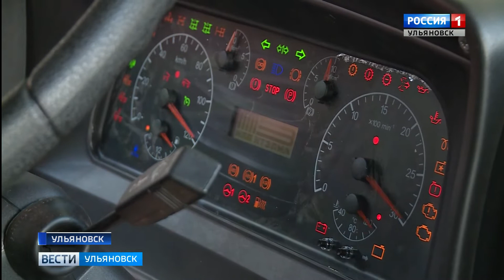45 млн рублей - в пожарную безопасность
45 миллионов рублей - в пожарную безопасность. За счет федерального бюджета ульяновские лесничества продолжают обновлять парк специальной техники.